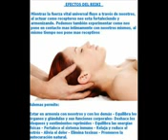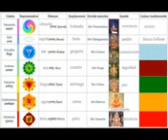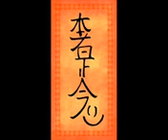Metodo De Energia Sanadora Universal